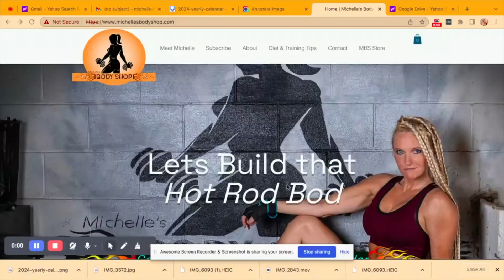Cut EXTRA BODY FAT in time for VACATION!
Follow along or join me! I’m doing a mini-cut in just 3 weeks to get ready for a vacation diving trip.

My goal isn’t to just get skinny. I want to expose the muscle I’ve been working so hard to build. I had already lost a little ahead of this but you will see my before and after on May 3rd!

Go to Michellesbodyshop.com to see my daily tracking sheet. Go to my blog, Training and Diet Tips and there you will see the post for Vacation Mini Cut